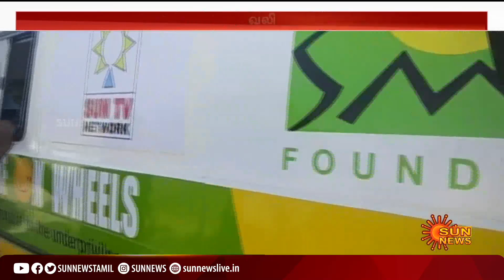சன்பவுண்டேசன் ரூ.4.30 கோடி நிதி உதவி; முதுநிலை பட்ட படிப்பு மாணவிகளுக்கு பயன்தரும் வகையில் ஆய்வகம்!